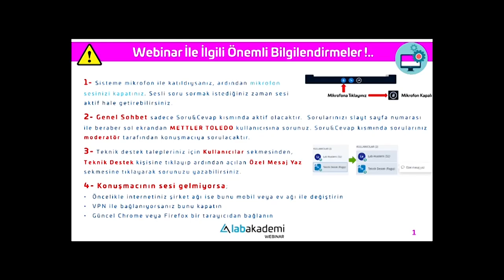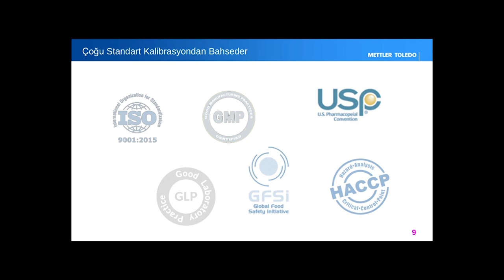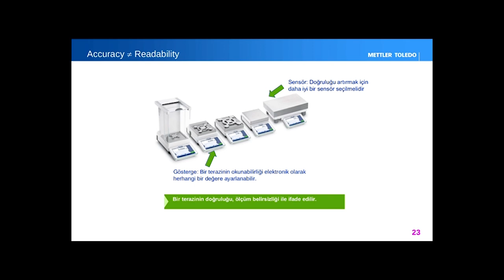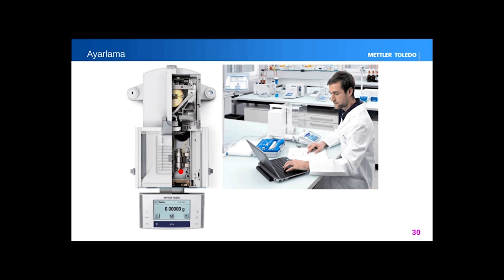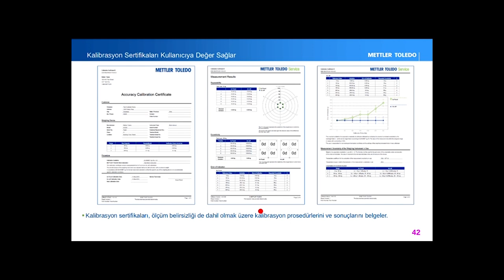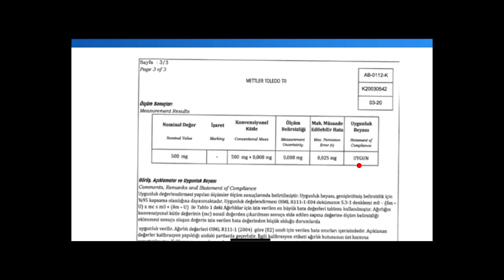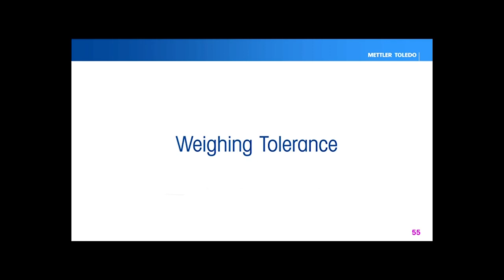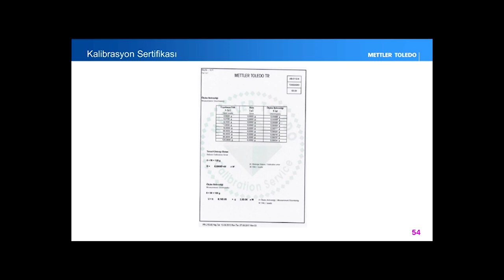DOĞRU TARTIM İÇİN KALİBRASYON VE AYAR'IN ÖNEMİ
Eğitimin Amacı;
Kalibrasyon ile ayar terimleri arasındaki farkındalığı artırmak,  kalibrasyon nedir? ve kalibrasyon sertifikasında nelere dikkat edilmelidir?  soruları cevaplanacak ve detaylandırılacaktır.

Online seminer ile "Doğru Tartım Uygulamalarınız" hakkında daha detaylı bilgi alın, verimliliği arttırın ve kalitenizi geliştirin.

Kimler Katılmalı;
Kalite güvence, kalite kontrol, validasyon, bakım, kalibrasyon bölümlerinde çalışanlar.
Tüm sektörlerden kalite, laboratuvar, üretim, araştırma geliştirme ve diğer tüm ilgililer.

Eğitim İçeriği
A. Hassasiyet Nedir?
B. Regülasyonlarda Kalibrasyonun Yeri
C. Ayar ile Kalibrasyonun Farkı
D. Kalibrasyon Sertifikası
E. Soru&Cevap

METTLER TOLEDO olarak bu önemli konu hakkında  merak ettiğiniz tüm sorularınıza yanıt bulacağınız online eğitim ile kalite sistemlerinizde tartım için uzmanlık kazanacaksınız.

The smaller the net weight, the larger the relative measurement uncertainty becomes. Where is the limit of your weighing system that still allows you to weigh accurately?
Add a Minimum Weight Certificate to your Standard Calibration Certificate and make your quality documentation bullet proof.

The METTLER TOLEDO Minimum Weight Certificate provides the verified minimum weight data of a scale or platform in its working location.